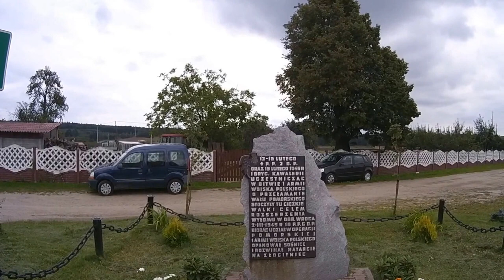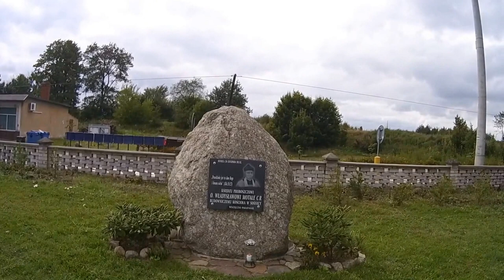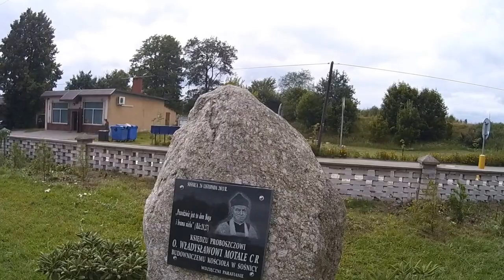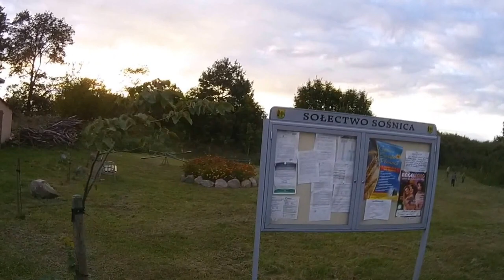Wycieczka po Sośnicy w gminie Wierzchowo